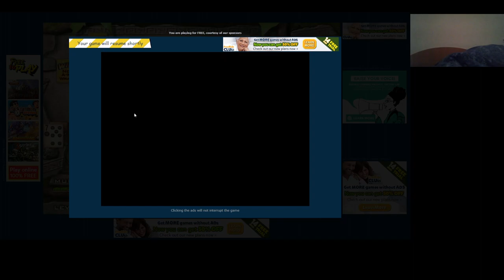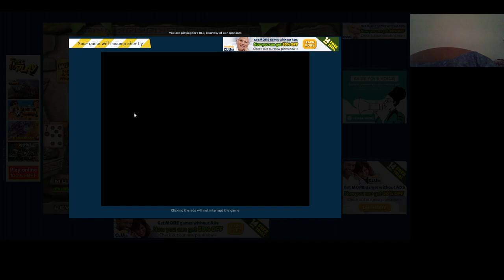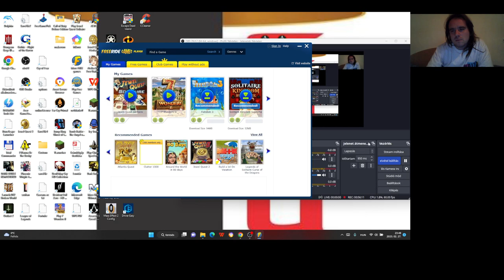Jewel Quest Solitaire Expert: Gold Book 2 level 1 5-7